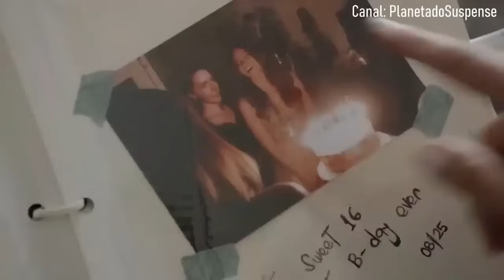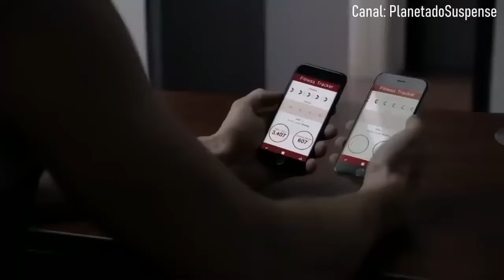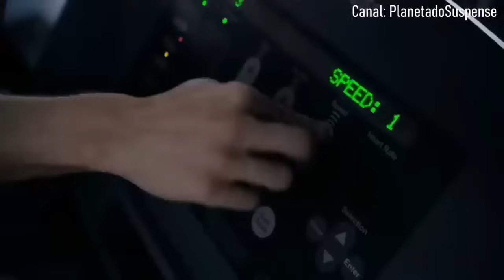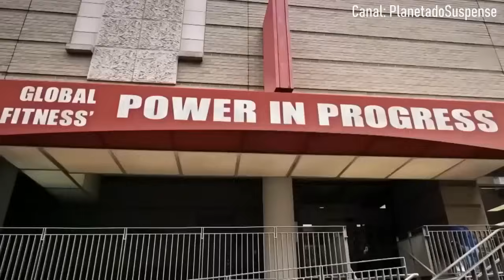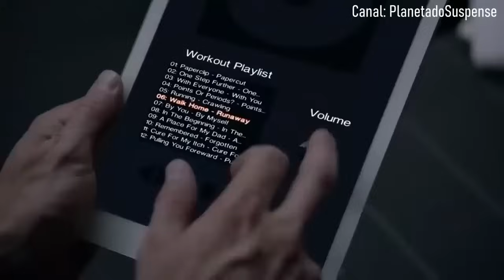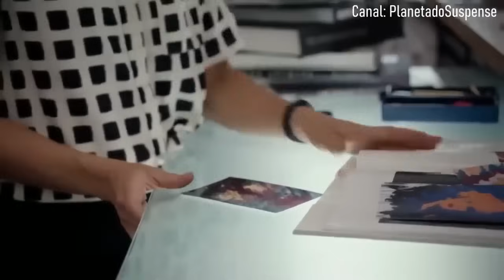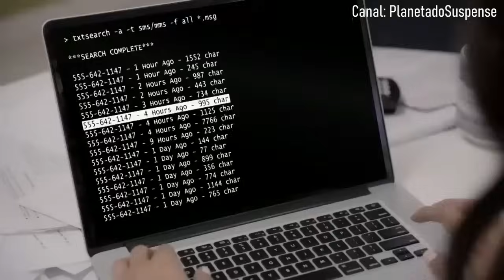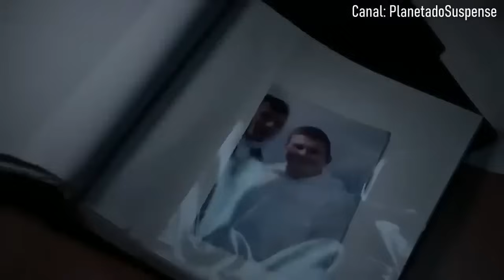FILME DE SUSPENSE 2024 FILME DE OBSESSÃO E PSICOPATA LANÇAMENTO - FILME DE SUSPENSE DUBLADO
NOME DO FILME: O TREINADOR MORTAL
SINOPSE
Melissa termina um namoro e, decidida a levantar a auto-estima, contrata o personal trainer Trey. Não demora e ela começa a marcar encontros com outros rapazes, mas nenhum deles a procura de volta, apesar de encontros promissores. Intrigada, Melissa comenta o fato com a sua amiga Leslie, que expressa suas suspeitas sobre as verdadeiras intenções de Trey.